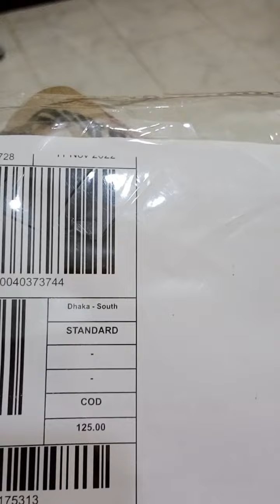Mini organized sewing box